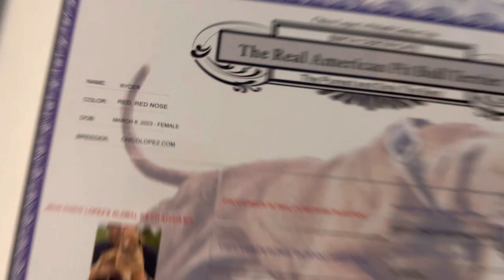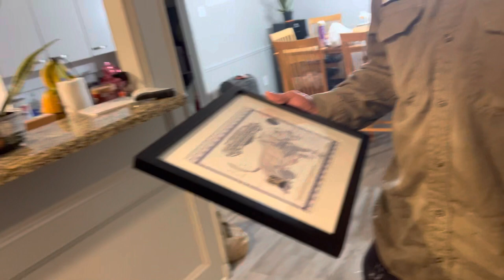Cachorros Red Nose Pitbull ! Entrega en Texas a un gran seguidor y cliente ! Entregamos en USA 🇺🇸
Cachorros Red Nose Pitbull:  Chico LopezEn el mundo de los American Pit Bull Terriers,
Chico Lopez ebteega en California , Texas, Florida , NY

En el mundo de los American Pit Bull Terriers, pocos nombres llevan el peso y la distinción que Chico Lopez posee. Como el principal experto en la raza, Chico Lopez ha dedicado su vida a empoderar a las personas para que aprendan y descubran los beneficios del verdadero APBT. En este artículo exhaustivo, exploramos el fascinante mundo de los cachorros Red Nose Pitbull, destacando el excepcional programa de cría de Chico Lopez y las cualidades inigualables que hacen de estos cachorros una posesión preciada tanto para las familias como para los deportistas.

El Legado de Chico Lopez: Un Criador sin Comparación

La trayectoria de Chico Lopez como criador se ha caracterizado por su pasión, dedicación y una búsqueda incansable de la excelencia. Sus contribuciones a la comunidad de APBT han sido fundamentales para promover la tenencia responsable y las prácticas de cría. La filosofía de cría de Chico Lopez, conocida como el método Best-to-Best, lo distingue de otros criadores. Este enfoque consiste en cruzar los mejores perros para producir descendencia que encarne las mejores cualidades de la raza.

Uno de los logros más destacados de Chico Lopez es la creación de la línea de sangre The Golden Vein, reconocida por su excelencia y consistencia. Cada generación de Red Nose Pitbulls ejemplifica los rasgos sobresalientes que Chico Lopez se esfuerza por preservar y mejorar.

Descubriendo a los Cachorros Red Nose Pitbull

Los Red Nose Pitbulls son una variante distintiva dentro de la raza APBT. Son conocidos por sus narices de color rojo y poseen una combinación de fuerza física, agilidad e inteligencia. La especialización de Chico Lopez en la cría de Red Nose Pitbulls le ha permitido refinar y mejorar las cualidades que hacen de estos cachorros algo realmente excepcional.

El origen de la línea de sangre de los Red Nose Pitbull se remonta a raíces históricas. Estos perros tienen un rico legado basado en el propósito original del APBT como perro de trabajo y compañía. El programa de cría de Chico Lopez se enfoca en preservar la autenticidad de la raza Red Nose Pitbull, asegurando que cada cachorro represente la verdadera esencia de esta notable línea de sangre.

Los Beneficios de Poseer un Cachorro Red Nose Pitbull de Chico Lopez

Poseer un cachorro Red Nose Pitbull del programa de cría de Chico Lopez conlleva numerosas ventajas. Una de las cualidades más destacadas de estos cachorros es su lealtad inigualable. Los Red Nose Pitbulls establecen vínculos profundos con sus dueños y son conocidos por su devoción inquebrantable y sus instintos protectores. Ya sea como mascota familiar o como compañero para deportistas, estos perros establecen conexiones sólidas que perduran toda la vida.

Pit Bulls Reales vs. Pit Bulls Falsos: Diferenciando los Hechos de la Ficción

En el mercado, existen diversas concepciones erróneas en torno a la raza APBT, lo que ha llevado a la proliferación de Pit Bulls falsos. Términos como XL, XXL, gigante y blue nose se utilizan a menudo para describir perros que se desvían del estándar auténtico del APBT. Chico Lopez enfatiza la importancia de comprender la verdadera esencia de un Pit Bull real.

Historias Inspiradoras: Los Red Nose Pitbulls de Chico Lopez

La Influencia y Alcance de Chico Lopez

Los clientes destacados, incluidos renombrados individuos como Patric Bet David, Canelo Alvarez, Roy Jones Jr., Royce Gracie, Terence Crawford, Cris Cyborg y el niño héroe Bridger Walker, han buscado la experiencia de Chico Lopez y le han confiado sus APBTs. El compromiso de Chico Lopez con la tenencia responsable y las prácticas de cría lo ha convertido en un destacado embajador de la raza.

Las apariciones en los medios y las entrevistas han amplificado aún más el mensaje de Chico Lopez. Desde programas de televisión hasta podcasts y entrevistas, Chico Lopez ha utilizado diversas plataformas para abogar por la tenencia y las prácticas de cría responsables. Sus ideas y conocimientos han captado la atención y el respeto de los entusiastas de los perros de todo el mundo.

La cobertura de ESPN sobre el vínculo entre Terence Crawford y su Pitbull de Chico Lopez:
Enlace: ESPN - Terence Crawford y Chico Lopez
El artículo de ESPN sobre el afecto de Canelo Alvarez por los cachorros, incluyendo aquellos del programa de cría de Chico Lopez:
Enlace: ESPN - Canelo Alvarez y Chico Lopez
La entrevista de The Sun destacando la conexión entre Terence Crawford y su Pitbull de Chico Lopez, Goldie:
Enlace: The Sun - Terence Crawford y Chico Lopez
Artículo de The Economist que discute la tendencia de la prueba de ADN en perros y la participación de Chico Lopez:
Enlace: The Economist - Prueba de ADN en perros y Chico Lopez